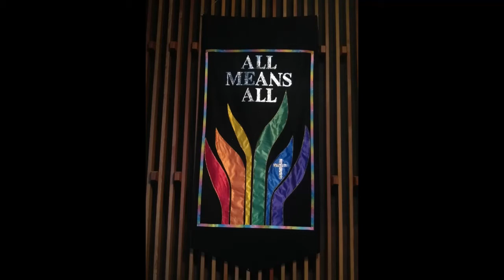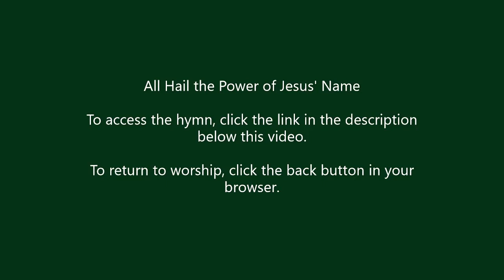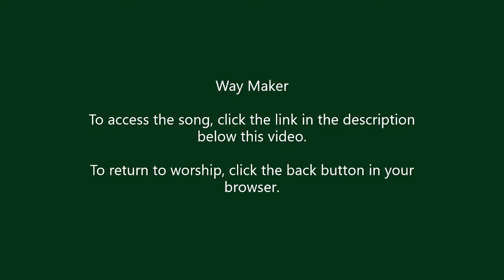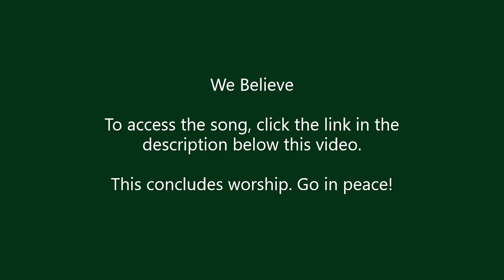UMCM Worship 8-9